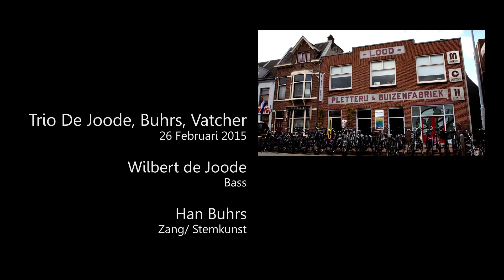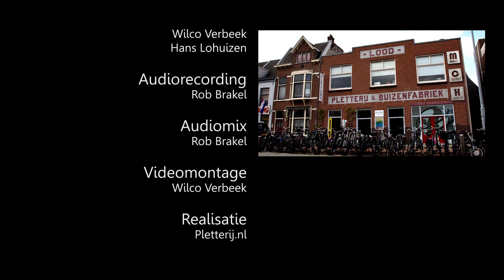Trio De Joode, Buhrs en Vatcher.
26 februari 2015

Wilbert de Joode - bas
Han Buhrs - zang, stemkunst
Michael Vatcher - drums en percussie

Geluid - Martin Bommel, Rob Brakel
Camera - Wilco Verbeek, Hans van Lohuizen
Audiorecording - Rob Brakel
Audiomix - Rob Brakel
Videomontage - Wilco verbeek

Realisatie - Pletterij.nl